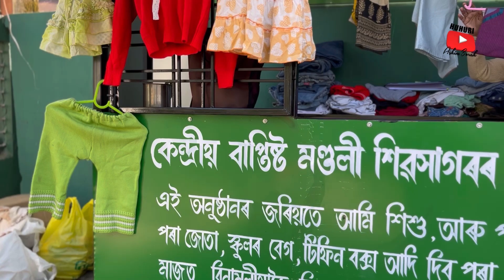দৰিদ্ৰ লোকসকলৰ বাবে এই “প্ৰেমৰ হাত” || Huhuri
শিৱসাগৰ বৰপুখুৰীৰ পাৰৰ গীৰ্জাৰ সন্মুখত থকা “প্ৰেমৰ হাত নামৰ” এই অনুস্ঠানটোৱে আছে আৰু এই দুখীয়া দৰিদ্ৰ লোক সকলক  স্কুল বেগ, টিফিন, জোতা, কাপোৰ আদি বিনামূলীয়াকৈ যোগান ধৰি আহিছে !